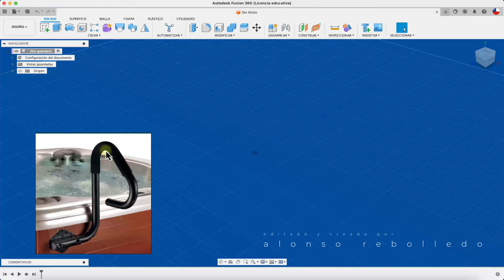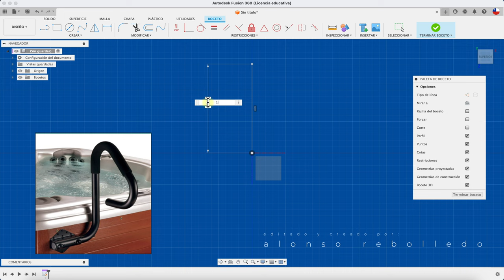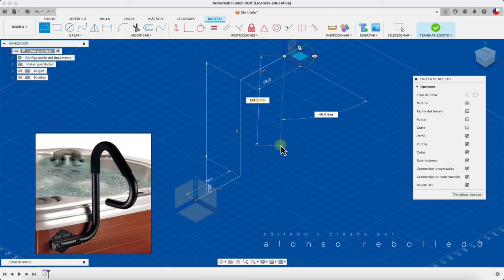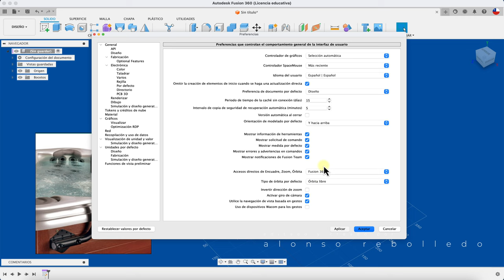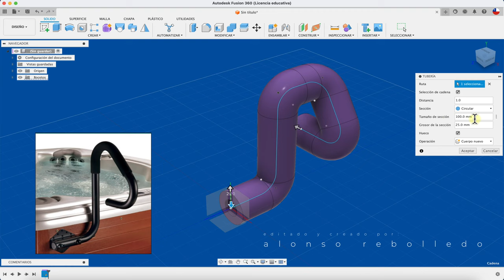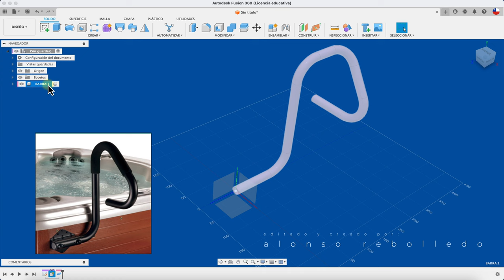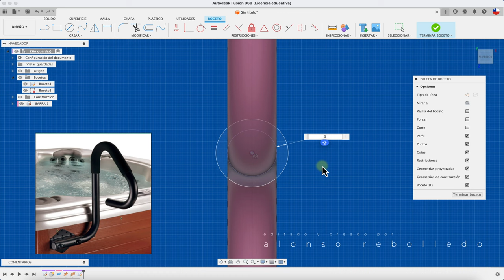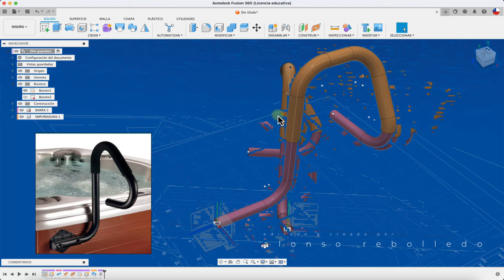TUBOS EN FUSION 360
Hola, acá os enseño a la creación de tubos mediante la técnica de bocetos 3D